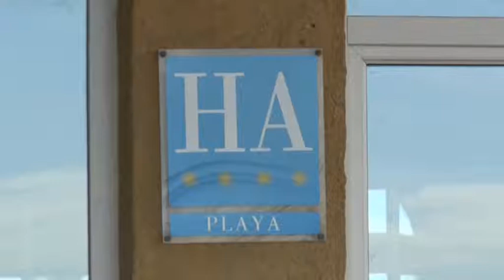ARRANCA LA TEMPORADA HOTELERA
La mitad de los hoteles del Novo Sancti Petri abrirán su temporada este viernes. Una situación que se debe entre otras cosas, a la inminente llegada de la Semana Santa, que hace que estos establecimientos inicien la temporada turística.